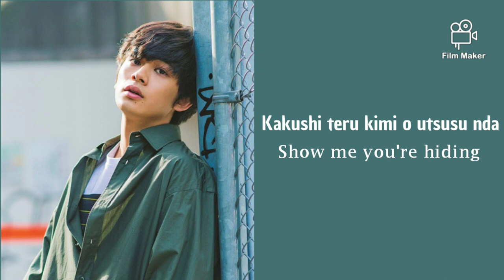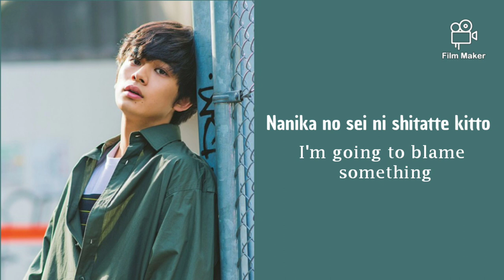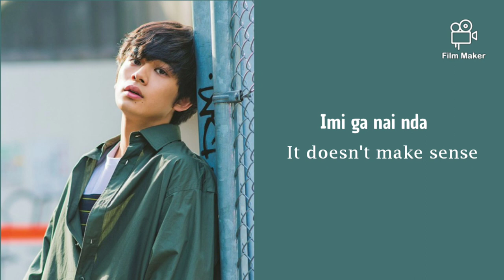Kitamura Takumi - Meosamashiteyo Romaji|English lyrics